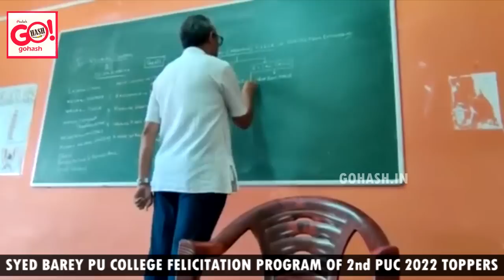SYED BAREY PU COLLEGE FELICITATION PROGRAM OF 2nd PUC 2022 TOPPERS